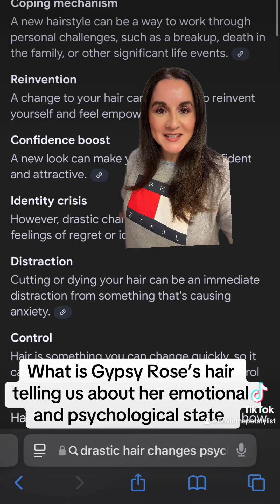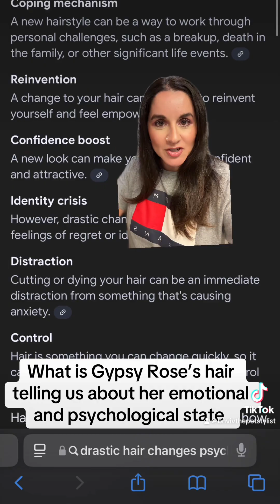What is Gypsy’s Hair SAYING about her emotional and psychological state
tell me what you think! Our hair holds our trauma. Our hair holds the secrets to our emotional state and psychological state.

Psychological Effects of Hair on Self-Esteem

Our self-esteem and the way we view ourselves can be significantly influenced by our hairstyle. A "good hair day" is not just a boost to our appearance but also our confidence. The way we style our hair, along with its style, length, and condition, plays a critical role in first impressions. These aspects can send messages about our health, social status, and more, thereby influencing our interpersonal interactions.

Changing your hairstyle isn't just about looks; it's also about how it makes you feel. An insightful article on LinkedIn by Yuan Kai Gou discusses the psychology behind hair styling and its impact on our daily mood. The piece elaborates on how the ritual of styling one's hair, along with the choice of hairstyle, can significantly influence self-perception and emotional wellbeing throughout the day. This connection between personal grooming and psychological health underscores the importance of choosing hairstyles that not only look good but also make you feel good.

Hair as a Tool for Recovery and Expression

Hair changes are sometimes used as a coping mechanism for personal or emotional challenges. For instance, someone may choose a daring haircut as part of a coming-out story, or to show support for a community or cause, reflecting deeper personal values and resilience . These changes can serve as a form of therapy, helping individuals work through grief, transitions, or personal growth.

I’m not seeing this as personal growth! I’m seeing it ss a regression in her overall mental, physical and psychological state.